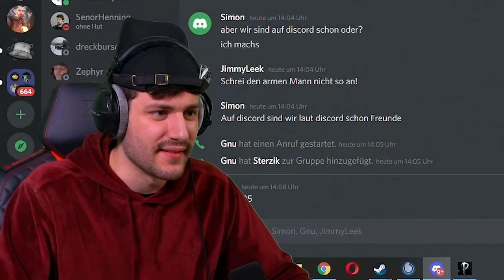Der ALBTRAUM MODUS ist UNMACHBAR | Phasmophobia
MOIN LEUDE

Heute gibt es für euch eine Folge Phasmophobia mit @gnu  und @simonkratschmer ! Wir haben versucht den neuen Albtraum Schwierigkeitsgrad zu schaffen und das Ergebnis ist absolut hilarious.

UND auch bei @simonkratschmer

Gönnt euch den Gamepass über meinen Link! EHRE
Phasmophobia ist ein psycho- Online-Koop-Horror für 4 Spieler. Paranormale Aktivitäten nehmen zu und es liegt an Ihnen und Ihrem Team, die gesamte Ihnen zur Verfügung stehende Geisterjagdausrüstung zu nutzen, um so viele Beweise wie möglich zu sammeln.